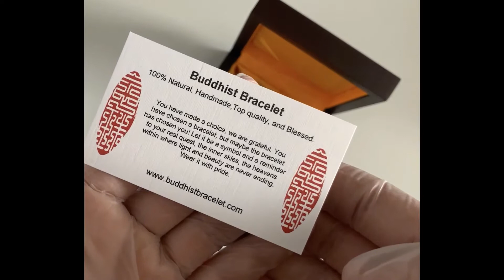Ivory Buddhist bracelet Unboxing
Guaranteed

This bracelet is 100% natural Ivory, handmade by a master artist, individually blessed by a Buddhist monk.

We not only source our wood directly and ethically; we make sure that we NEVER source or use wood from endangered forests or unethical sources.